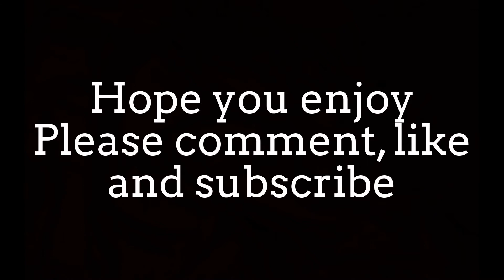Chrono Crusade AMV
This is a AMV created for Chrono Crusade. They all belong to the original owners. Hoe you enjoy.
Song: Still waiting
Artist: Sum 41